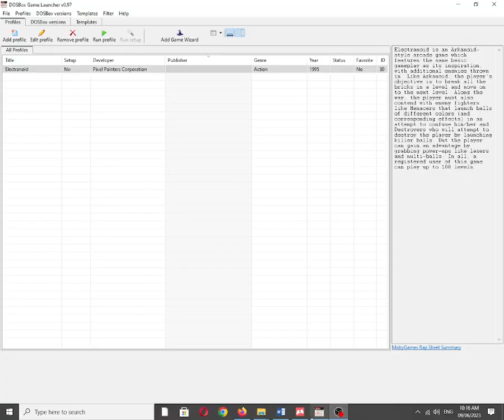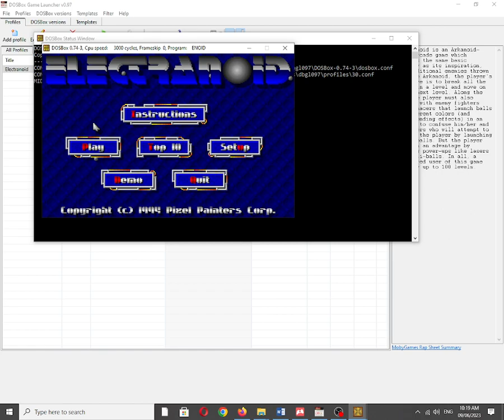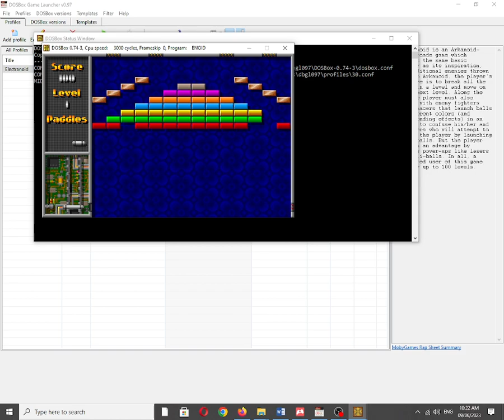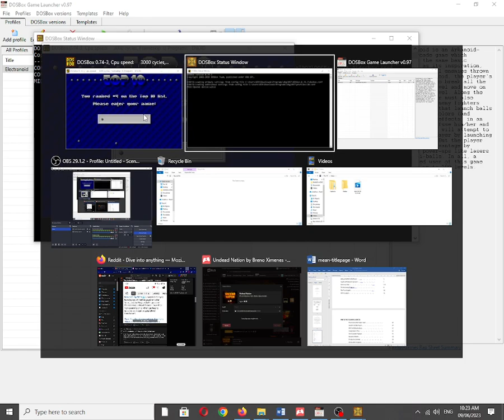Electranoid [MS DOS] Some Music on IBM PC Speaker